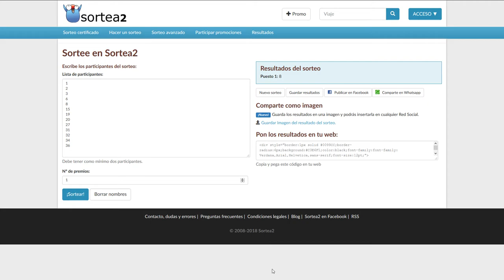Bazkideen hileroko 18. zozketa